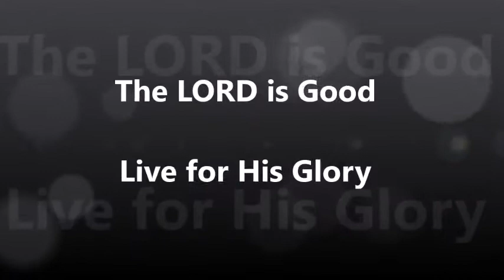Psalm 18:16-29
I hope you are encouraged to live for the glory of God.